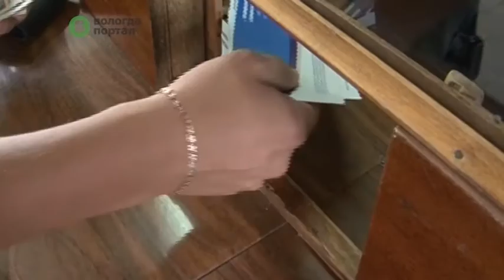Аэропорт Вологды возобновил регулярное авиасообщение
Авиакомпания "Псковавиа" с 12 августа начала выполнять регулярный рейс по маршруту Вологда - Санкт-Петербург. Полеты будут выполняться на среднемагистральных самолетах АН-24РВ три раза в неделю. Пока это единственный регулярный рейс, который выполняется из аэропорта города Вологды.